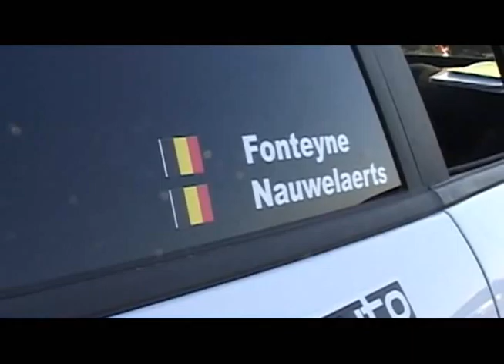Official Aftermovie van Johnny Fonteyne en Simon Nauwelaerts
Nieuw rally team rijdt voor het eerst Short Rally Sint-Truiden.